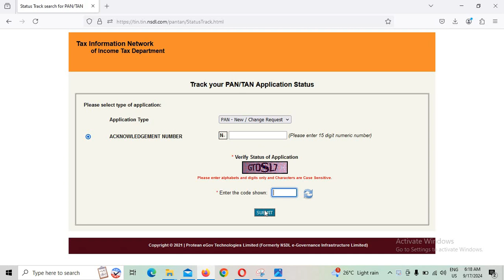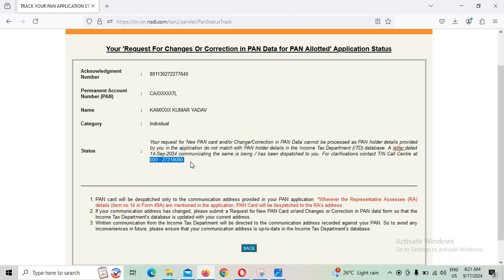Your request for 'New PAN card and/or Change/Correction in PAN Data' cannot be processed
Your request for 'New PAN card and/or Change/Correction in PAN Data' cannot be processed as PAN holder details provided by you in the application do not match with PAN holder details in the Income Tax Department (ITD) database. A letter dated 14-Sep-2024 communicating the same is being / has been dispatched to you. For clarifications contact TIN Call Centre at 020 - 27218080.
Dosto Aaj ke is Video me Maine Bataya Huya hai Ki Your request for 'New PAN card and/or Change/Correction in PAN Data' cannot be processed as PAN holder details provided by you in the application do not match with PAN holder details in the Income Tax Department (ITD) database. A letter dated 14-Sep-2024 communicating the same is being / has been dispatched to you. For clarifications contact TIN Call Centre at 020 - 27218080.